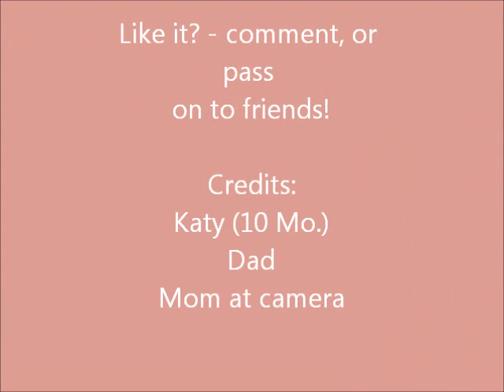Mom Turns Baby Cries Off and On Like a Faucet!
How mean! Well, we only did it to her for this video.  Please rate / comment, and forward to friends if you like. 1st YT video!